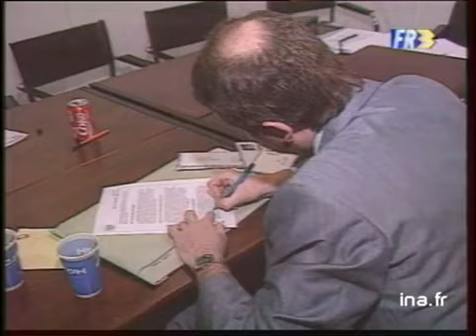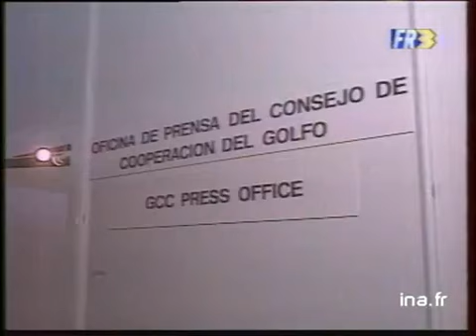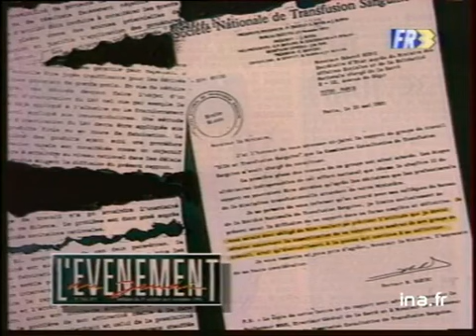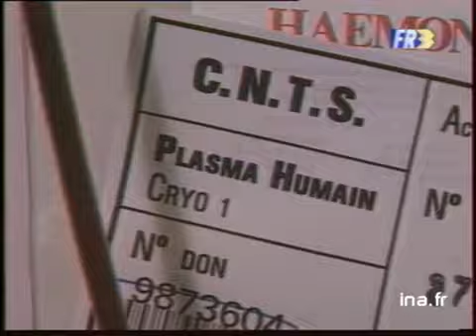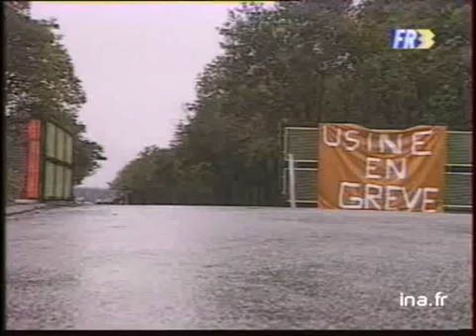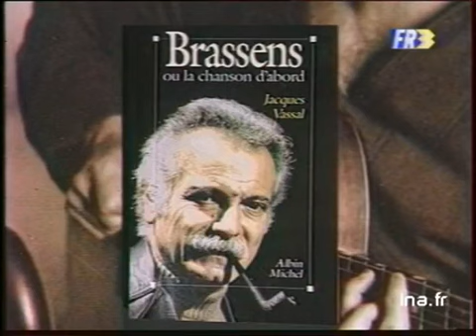19/20 : EMISSION DU 30 OCTOBRE 1991